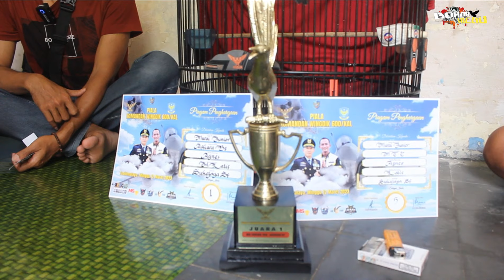MURAI BATU AGNES ANTI KONDANGAN II JUARA DI KOTA BESAR EVENT BERGENGSI TIKET UTAMA II PRESTASI